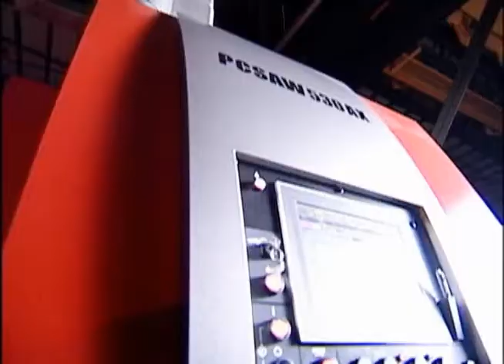Amada Saw Blades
Overview of the Amada Saw blades and their applications in industry.